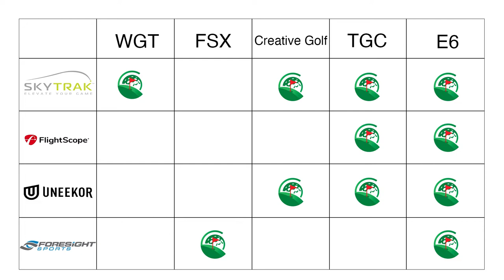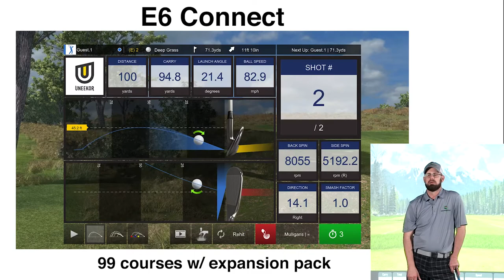Best Launch Monitor For Commercial Use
Hey fellow indoor golfers. In this episode of Gerald's Corner we talk about the best launch monitors for use in an indoor commercial facility. We cover the different types of launch monitors, as well as, our preferred software packages. We also cover the differences of the Skytrak , Flightscope, Uneekor , and Foresight products and their own respective capabilities.

00:15 -Different launch monitor options
02:26 -What type of commercial space do you have
03:08 -Software compatibilities
03:45 -SIG preferred softwares
04:42 -Other launch monitor options
05:42 -SIG recommendations & pricing

and hit up our chats or give us a call at and we can answer any questions you might have from there.